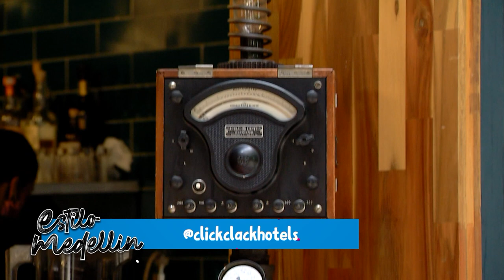Restaurante X.O - Hotel Click Clack [Estilo Medellín] Telemedellín